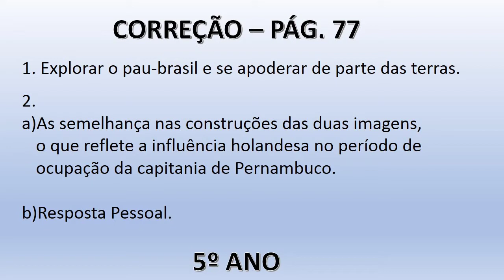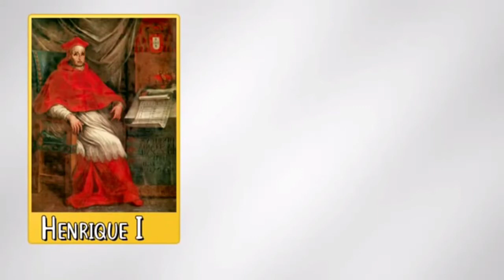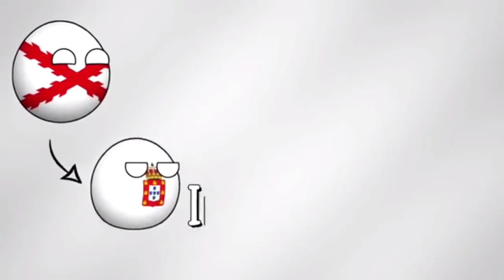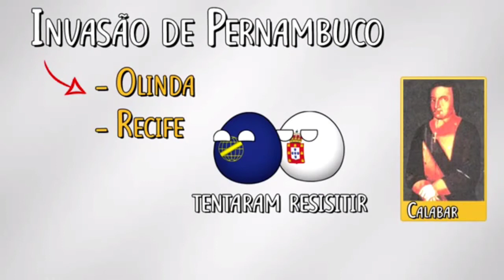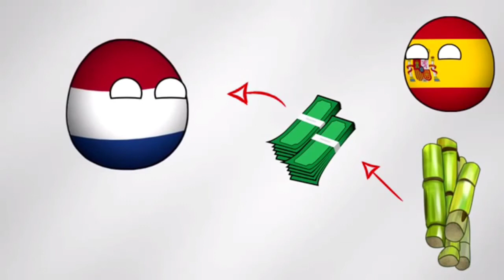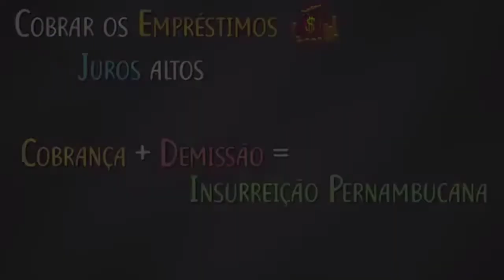5º Ano - História - 26/06/2020 - Professora Roberta.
5º ANO
HISTÓRIA – AS INVASÕES FRANCESAS E HOLANDESAS.
ATIVIDADE: PÁG. 77.